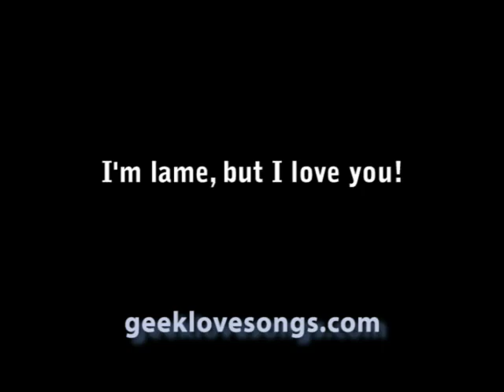Geek Love Song v1.1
"I Love You" in different Geek Languages.

Because my pronunciation was wrong for Toki Pona, I patched this vid to v1.1.

LYRICS:
So many ways to say "I Love You"
In different languages across the land.
You haven't heard them all so I'll tell you
As only as a true geek can.

"Ich Liebe Dich" is german geeky for their boardgames
In Latin (and Italian) it is "Te amo"
"mi olin e sina" is the phrase in Toki Pona,
"Mi amas vin" in Esperanto

"Linnon am meleth vin"
In Sindarin means "I sing because I love you"
"Ag EE OO P" is what you type.
For Alliance and the Horde to talk to.

To stick with Elvish we have "Tye mela'ne"
Yet another language that Tolkien made.
"Usstan ssinssrigg ilta" spoken in Drowish
A DnD type of elf you played.

"I Love You, I would date with you", by Tatewaki Kuno
Not a different language, but it's good enough
"hato daisuki" is japanese but geeky cuz
Otakus really love their weird stuff.

"Eep Op Ork Ah Ah"'
From saturday morning cartoons
"Ie ovele ouye" too,
From way back when I was in grade 2.

"Wani ra yana ro aisha" in Vulcan
In Klingon it's "qaparHa" which sorta sounds like a threat
"I-jol au" is Romulan but not exactly canon
In case we make the fanboys upset.

"Ni kar'tayli gar darasuum" is Mandalorian
In another galaxy, long gone by
If you speak in Huttese you say "Uma ji muna"
On Dagobah it's, "Love you, do I"

'10 Print "I love you" 20 Goto 10'
My first program, as a child
['I pointer method love parameter you' - syntax not accepted in this desc]
I bet your hormones are going wild.

"U can has love, k thx bai"
I display lolcat finery.
"I Less Than Three U" AND.
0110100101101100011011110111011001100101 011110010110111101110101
I love you in binary!